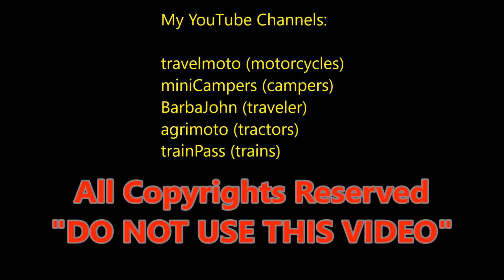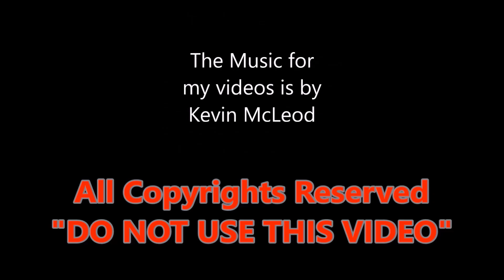The 2018 YAMAHA MT 09 super naked motorcycle